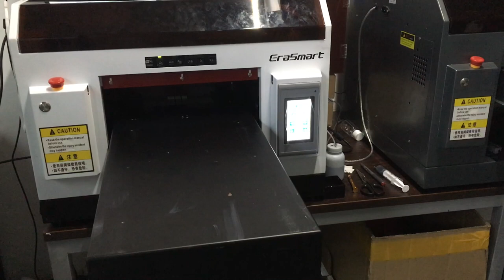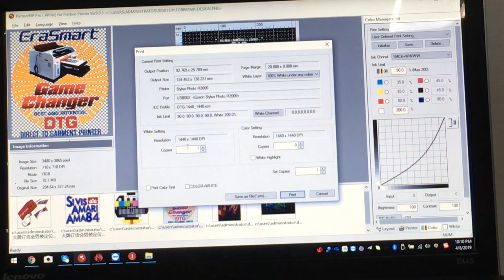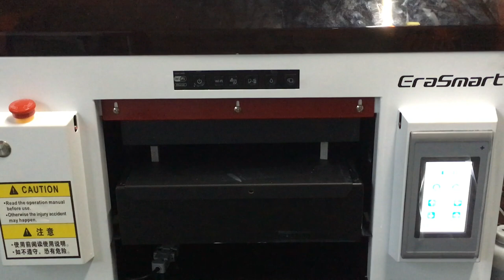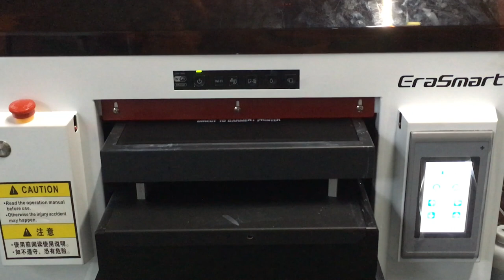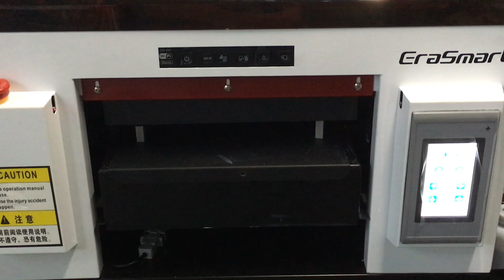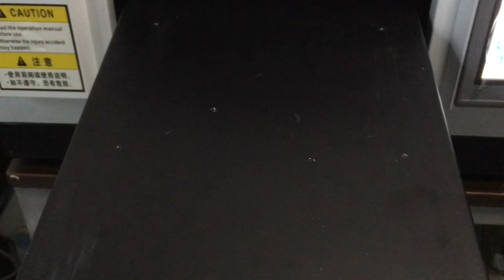How to print black clothes EraSmart.com DTG Printer